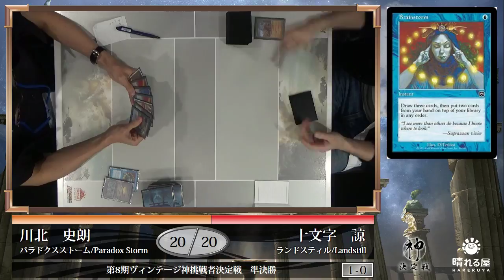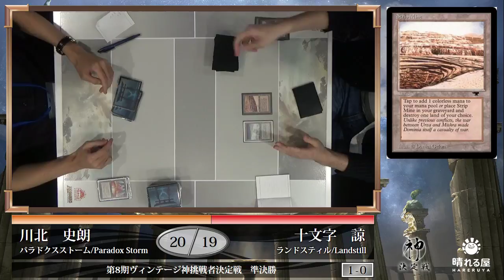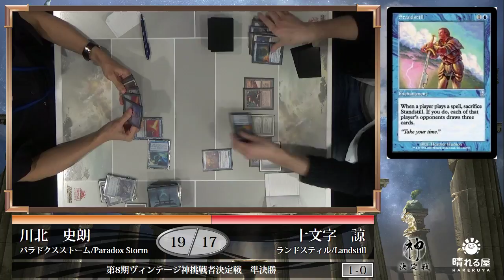【MTG】Challengers to GoV8 SF G2 Kawakita Shirou(Paradoxical Storm) vs. Juumonji Ryo(Land Still)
2017年1月7日に行われた第8期ヴィンテージ神挑戦者決定戦のフィーチャーマッチになります。